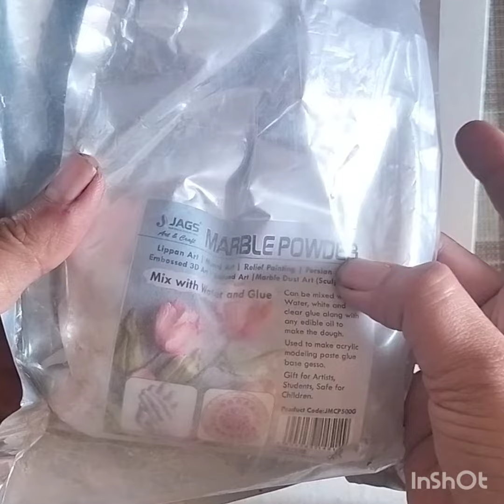cone for parsian art relief art persian art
relief art and Persian art